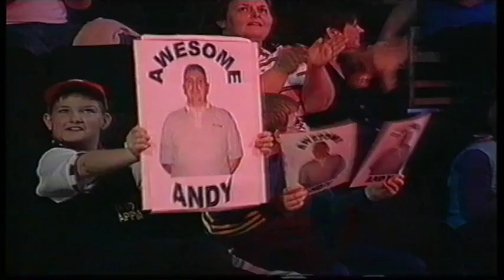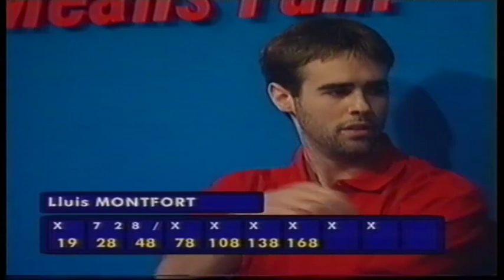lluis montfort at TARTAN TENPIN CLASSIC TV BOWLING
2000 ALTODIGITAL TARTAN TENPIN CLASSIC